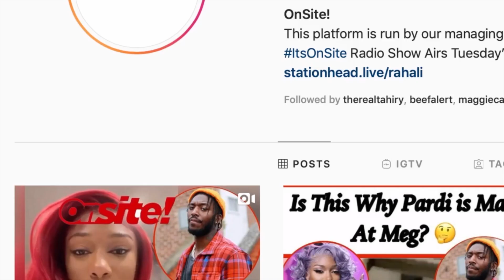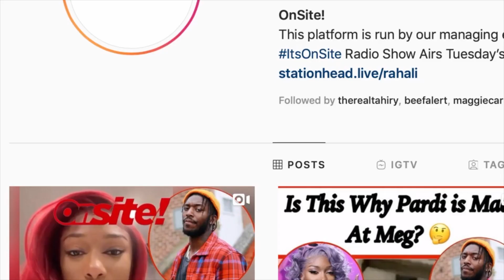Megan Thee Stallion SECRET BOYFRIEND, just buss down her bathroom door MAD, video goes viral PARDI